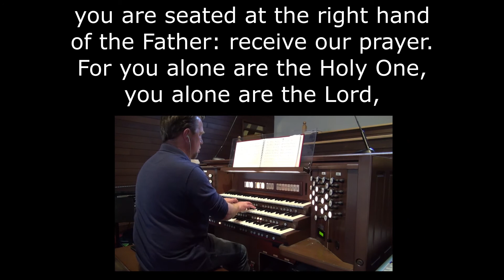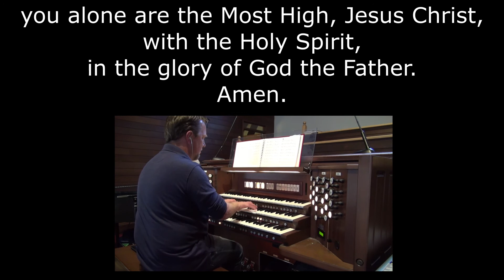Glory to God